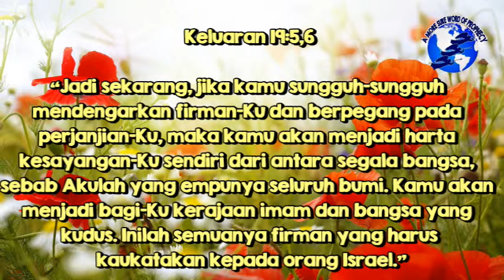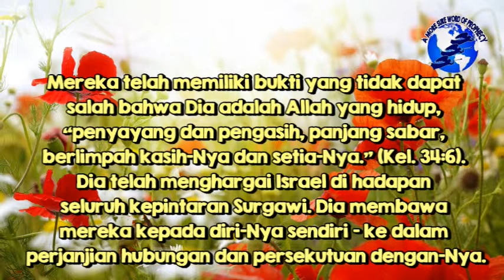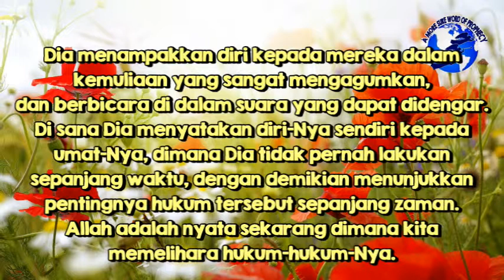(e-Devotional) Hukum Allah Penting Untuk Segala Zaman - 18 Februari